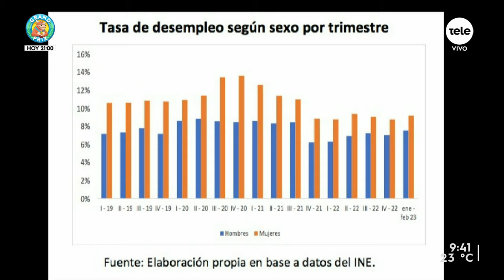La situación de las mujeres en el mercado de trabajo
La desigualdad entre mujeres y hombres podría costarle a Uruguay un 13% del PBI per cápita.  Es decir, Uruguay podría producir hasta 2.100 dólares más por persona si las mujeres participaran en el mercado laboral igual que los hombres, según un informe del Banco Mundial.
Además de que las mujeres no tienen las mismas oportunidades laborales que los hombres en Uruguay, ganan un 31% menos que sus pares por el mismo trabajo. Esto se está intentando corregir, entre otras maneras, a través de la negociación colectiva, mediante cláusulas de género.
Recibimos a Eloísa González, profesora e investigadora del  Departamento de Administración y Negocios de la Universidad Católica, Doctora en Administración de Empresas.